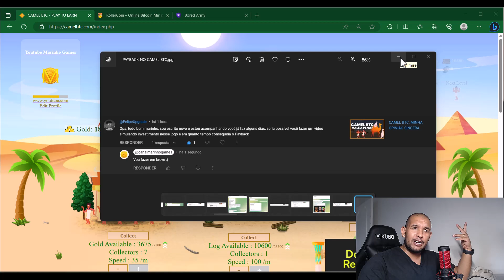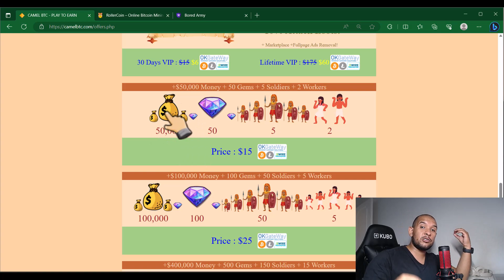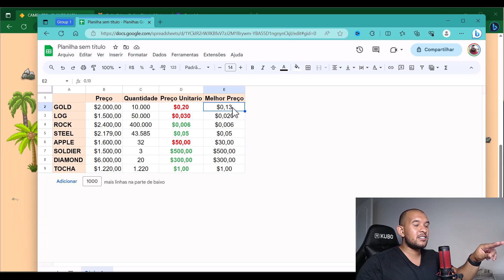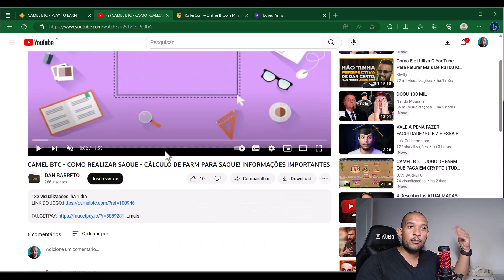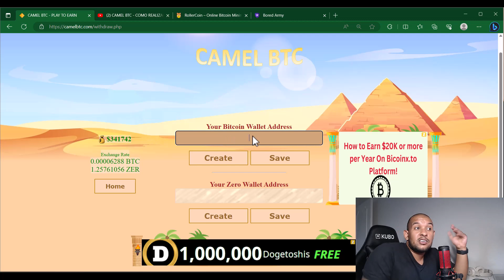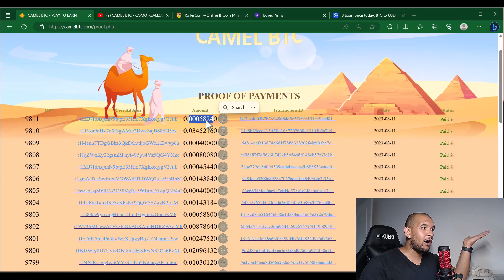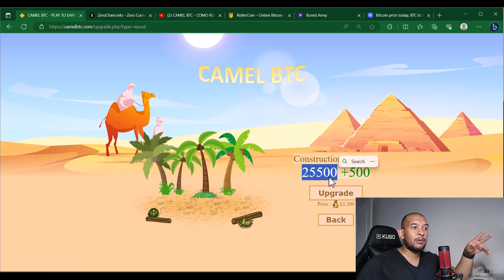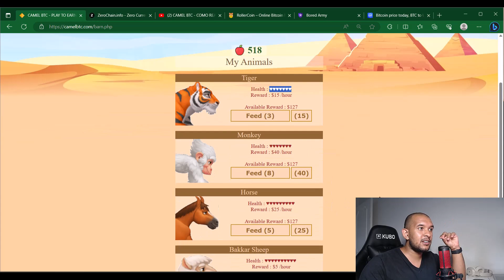PAYBACK NO CAMEL BTC